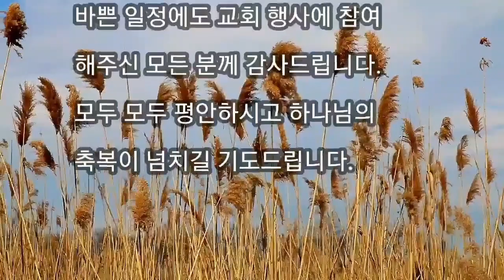현광교회 포항보릿돌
영상제공  임율규장로님